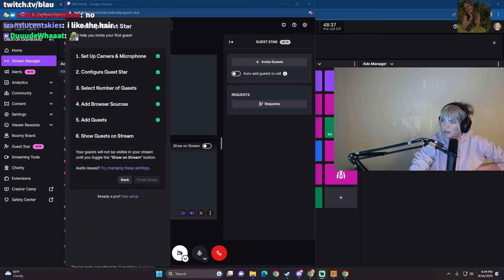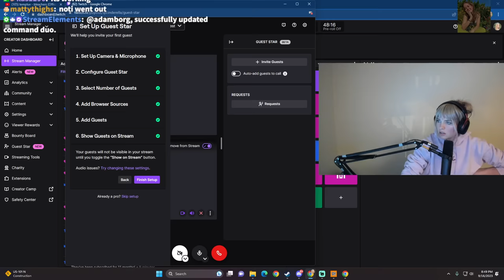Plate Up with Maya!